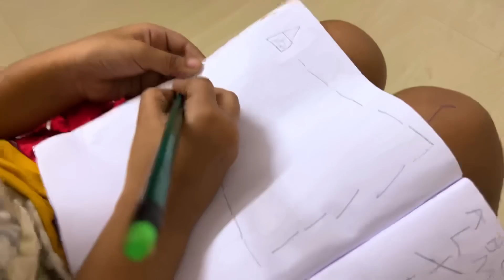ആദ്യത്തെ ഓണാക്കോടിയും ഞങ്ങളുടെ വിശേഷങ്ങളും | Onam | Lunch | Cooking | Daily Vlog | Wide Vlogs